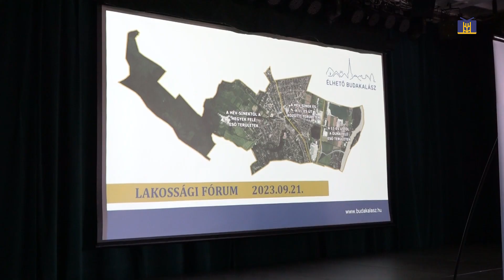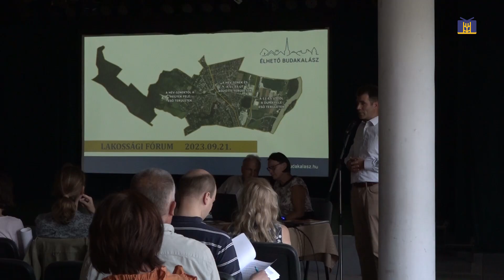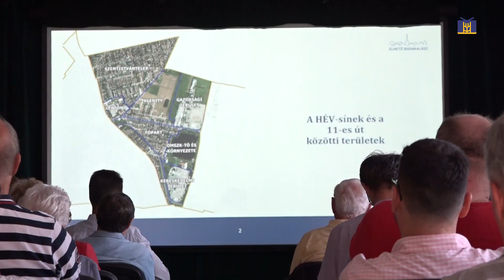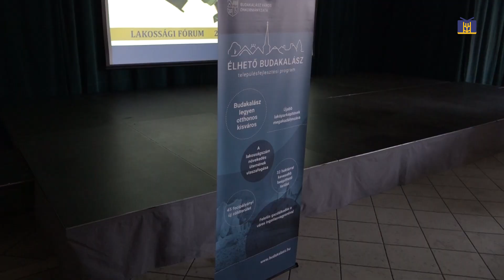Lakossági fórum: HÉV sínek és 11-es út közötti területről / Budakalász MA / 2023.09.22.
Lakossági fórum – megoszthatták véleményüket az új Helyi építési szabályzatról a budakalásziak a városvezetéssel csütörtökön